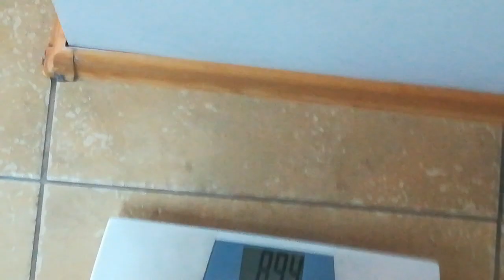#10 luni _ antrenament coapse Angel Rodian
PERSONAL TRAINER

Tehnician NUTRITIONIST

Tehnician MASEUR

FORMATOR @ ABC FITNESS SCHOOL